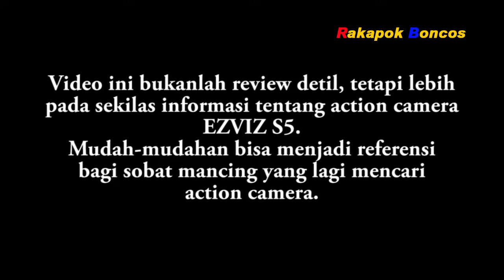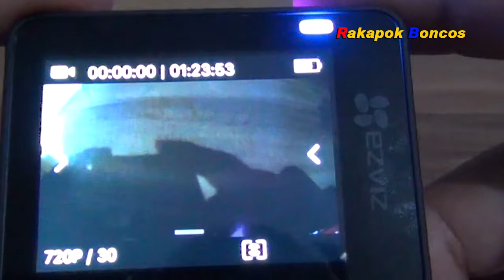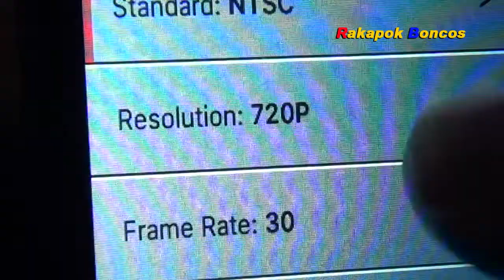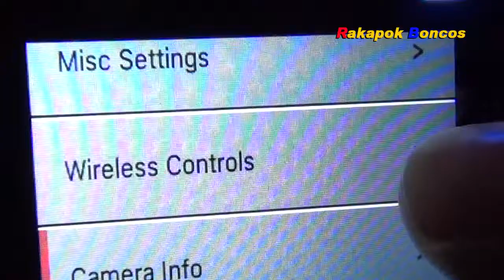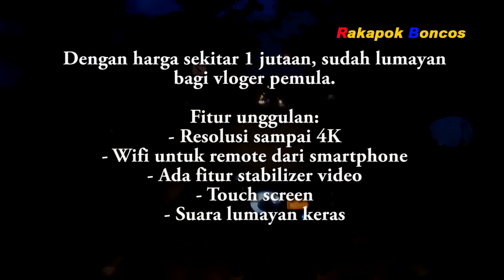Ezviz S5 Action Camera | Review Singkat dan Ujicoba Untuk Vlog Mancing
Action Camera recomended buat vloger pemula. Harga hanya 1 jutaan.

Features:

Ultra HD 4K 15FPS Video
16MP Image Sensor
Electronic Image Stabilization
Built-In G-Sensor/Gyro
Auto Low Light Mode
Built-In Dual Mic Noise Reduc-tion,wind noise reduce
Support Micro SD card slot, up to 128GB
Waterproof housing 40m
Distortion Correction
Built-In Touchable LCD Screen